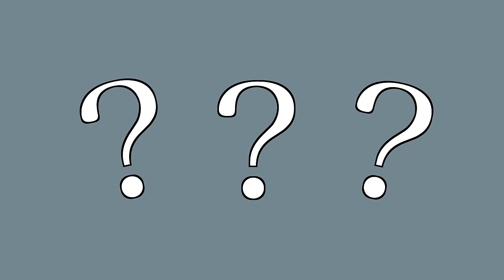Why is Chile such a weird shape? (Short Animated Documentary)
Few countries are as oddly shaped as Chile which is roughly two and half thousand miles long at its tallest and two hundred miles wide at its thickest. So why is it shaped like this and why didn't Argentina, Peru or Bolivia do anything about it? To find out watch this short and simple animated history documentary.

A special thanks to my patrons below:

Bort Ward
Hiro P
Heytun
Jens Koch-Nommensen
Øystein Alsaker
Arcedia
Sergio M. Vela
Myller
MajesticFirebird
Harley Raptopoulos
George Kapoyanis
Steven B
robert lalonde
Gin Aldeguer
CharÉTS
Dennis Vandeban
Mathias.C
Brendan W
Ethan
Heath Robertson
Michael Kram
Justin Kubusch
Southside Mitch
John
Leonard Frank
Cippalippus
ChrisRom
Travis Mount
Christopher Godfrey
Nathan Mendelsohn
Aaron Conaway
Steven Gibson
Sean Uzar
Alex Teplyakov
rbcdenson
Dr. Schtnizel
Ron Johnson
zockotron
Jesse Plung
Joe DeVito
mgnesium.poetry
Matthew Toles
Jacob Zachs
Leena Al-Souki
Jason Vandeventer
Zachary Pascalar
Matt Reed
Anthony McCann
BattleGoat Studios
ZCoupon
No way
Cade Summers
Yared Cristiano
William Yates
Colm Byrne
Joseph Reinsch
Clay Carroll
Valentyn
Jeremy Hernandez
Ian Smith
Jonny Minogue
Hunter Bayliss
Tristan Kreller
BenDrums24
Joell Bel
Jamie van Brewen
Mik Scheper
Alex G.
JT96
Ken Fitzgerald
Aeryn and Lisa Toland
Tino
Wolf
James R DeVries
Steve Schroeder
Sean Long
Jane Sumpter
Tyler Bomkamp
Shauna K
Nicholas Menghini
Joshua Schneider
Tony Belmonte
Hapalochlaena Lunulata
Nick Macarius
Duke
Tranier Bocaj
Duane Bridges
Ted Parsons
Nolan Peale
Chris PeBenito
Garrett Manarin
Angel Aguiñaga
Templar366
Windischgraetz
Tim Stone
Logical Insanity
ARandomPaperClip
Bartosz Zasada
Juan Castillo
Yosef Waysman
Geoffrey Sparrow
C. C. C.
Justin Short
George Caponera
Burt Clothier
Hexapuma
Johann_Gambolputty_of_Ulm
Tim Sweeney
Tim Stumbaugh
Ned Burke
Warren Rudkin
Mars Project
Matthew Ward
Robin!
Ethan Harlow
SirAlpaka
erez87
David Spellmeyer
Donald Weaver
LambOfLeg
Charles Kwiatkowski
Mark Littlehale
Moraxian
Juan Benet
Robert Meehan
Harrison Wiener
Paul Munro
Beth Resta
Roko Lisica
Zachary Oertel
Oriki
YugiJitsu Games
John Gross-Whitaker
Kevin Phoenix
Peter Hopkins
Will Sullivan
Brian Giordano
Nathan Snyder
Andreas Mosand
Philip Yip
Andrew F
Erik Hare
Jack Nelson
John Orr
ixs
tegsirat
Mario Mejia
Manny F
The Funks
blaZzinG_FurY
Jewzillamaui
Sean D.
Andrew Patane
David Hilbert's Entscheidungsproblem
Thomas McGraw
Alexandre Corbett
Ciege Engine
khaki enthusiast
george tyler
alexccg
Matthew O'Connor
Remko Huisman
Matt Busch
Magdalena Reinberg-Leibel
Mr.Myoozik
Steve Bonds
Nicolas Dronsky
Jakester1238
Rosebird
Jon Wright
Ben Jambor
Matthew Venuti
Nathan Ngumi
Vegard Tønnessen
James
Bort Ward
Patty Culp
William Clark
nullptr
Joseph Hutchins
Richard Wolfe
Joel Wasserman
Dustin Koellhoffer
I'm Not In The Description
Kaiserrin
T. c. north
Mark Ploegstra
Syagrius Beans
Sara Birnbaum
Joshportunities
Ruben Rodriguez
Dr. Sarno
Eric Askins
Mario Peshev
Vance Christiaanse
Adrian Marine
Allen Rines
Contdoko12
Nuukov
Peter Marino
Scriptmonkeys
HelloAgain
Liquid Chief
Chase Labiste
Jonathan Niehaus
D. Mahlik
Tactical_Jackal
Darth Zayexeet
Chris Weisel
Serius_Loyola
Bradley Backoff
Konstantin Bredyuk
A. J. Smart
Jeff Sharon
Steven Alex Magallanes
Colin Cecil
ThePalestRose
Dullis
William Adderholdt
Tom Ebert
Tortle!
Tyler Jenkins
Jasmin Vikk
Adam Probert
Spencer DeRosier
Bren Ehnebuske
Carl Blanton
bas mensink
Melissa Prober
Samantha McCormick
SketerK
Rob Rollins
Joseph Kerckhoff
Sethars
WolfiZee
Swanfleet
Anthony Uk
Miky Hidalgo Morriss
Jasdeep Brar
Ted Ingram
Charles Doolittle
Hiro P
Doug MacLean
Thomas Wang
Shannon Cartee
Ali Sadighian
Shakira
Ian M
Seth Reeves
Isabel Harrison
Heytun
Robert Brockway
Andrew Sever
Chach
Jack Beckman
Tom of Essex
Tommi Hewitt
blei95
Robin_Col
Lindorien
João Santos
Kameohawk
Typhoon2401
Russell Downing
Kasi
M Scho
Jan Bart Verbist
Daniel O'Reilly
Schwarzer Hai
Hazzard
Matthew Shelby
Jackarice26
zemnmez
James
Rhys Jackson
Ben L
Rhys Little
Ash Elford
Tarsirrus
Twinny Hill
Phil Johnston
Roberticus1992